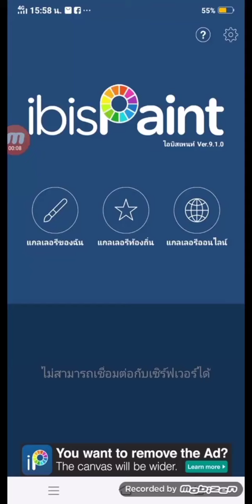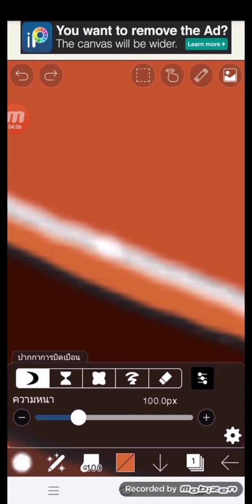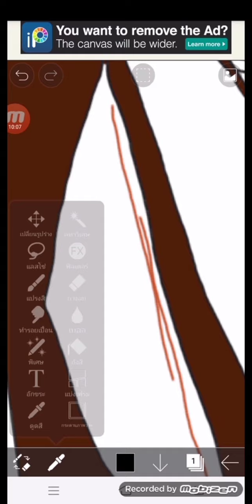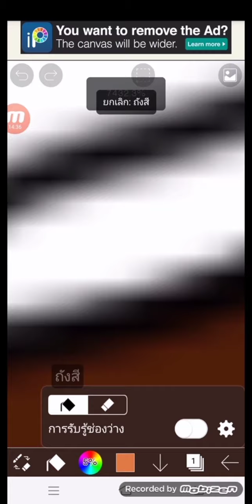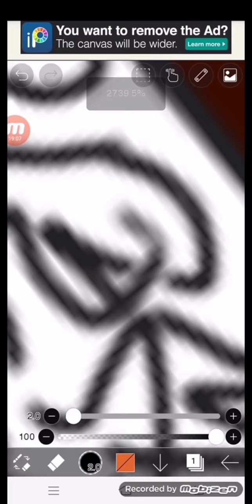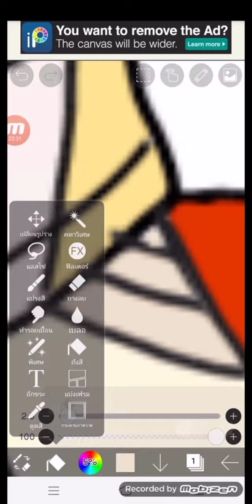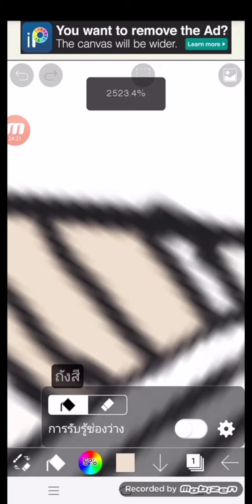วาดรูปนะครับวาดตัวละครเคียวจูโร่นะครับ ( กดติดตามด้วยนะครับบบบบบ)